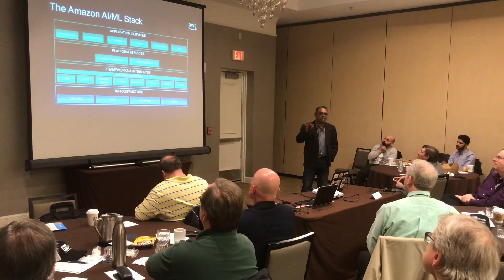Q1 2019 Presentation Excerpts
Here are clips from past Angelbeat speakers, from Microsoft, Amazon and other industry leaders, so you can get a feel for the technical, educational and highly relevant subjects covered.